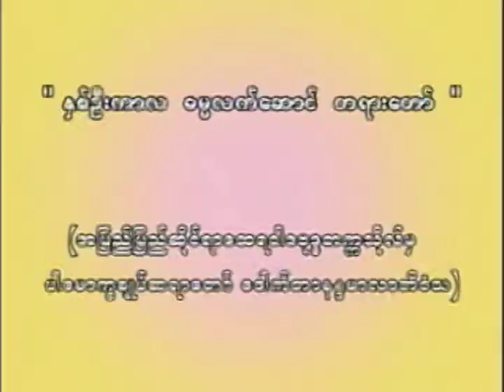နှစ်ဦးကာလ ဓမ္မလက်ဆောင်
ပါမောက္ခချုပ်ဆရာတော်ကြီးဘဒ္ဒန္တ ဒေါက်တာ နန္ဒမာလာဘိဝံသ